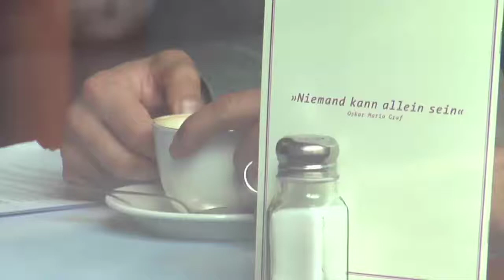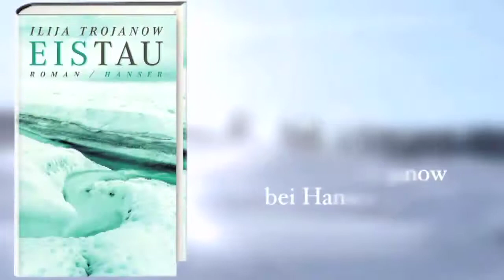Ilija Trojanow: EisTau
Ein Mann, der die Gletscher so sehr liebt, dass er an ihrem Sterben verzweifelt: Zeno hat sein Leben als Glaziologe einem Alpengletscher gewidmet. Als das Sterben seines Gletschers nicht mehr aufzuhalten ist, heuert er auf einem Kreuzfahrtschiff an, um Touristen die Wunder der Antarktis zu erklären. Doch auf seiner Reise verzweifelt er an der Ignoranz der Urlauber, der mangelnden Achtung vor der fremden Welt und der fortschreitenden Schmelze des Eises. Ilija Trojanows neuer Roman erzählt mit gewaltiger Wortkunst von einem Mann, der auszieht, um für die Gletscher zu kämpfen. Ein poetischer und leidenschaftlicher Roman über die Erhabenheit der Natur und die Gefährdung unserer Welt.